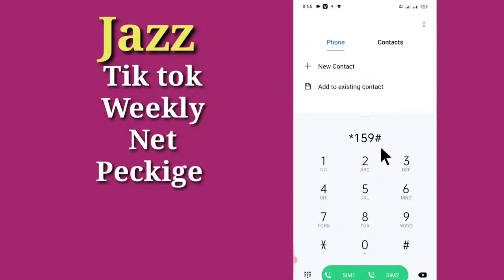jazz tik tok weekly packige || tik tok weekly pkg code 2021 || jazz tik tok pekige || T M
He dear friends are you fine ____________________

Jazz tik tok package weekly is new code 2021
Weekly tik tok pkg ____________

Apko milengy pury 7din k ley 7gb internet tik tok
What's ap and Facebook

Please __subscribe___to__my__chanal __________

Like ___videos
Shere___videos
Watch __videos

Thanks___for __watching ___